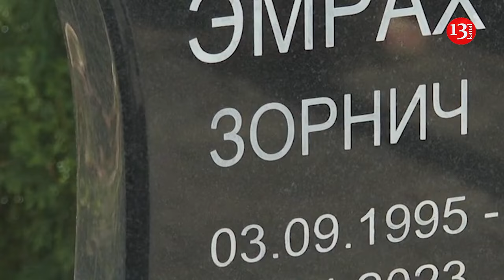"Like in Stalin's time": Russian Army built on lies and death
The Russian army fighting in Ukraine is built on lies and death. This was stated in an interview with Radio Liberty by a Serbian mercenary with the call sign "Dragan", who spent about six months on the front in Ukraine in 2022-23.

The story of "Dragan" clearly shows how the Serbs, out of a sense of misplaced trust in Russia, are suffering irreparable losses in the war in Ukraine, faced with systematic violation of promises by their "brothers".

"Human life is as valuable to them as it was during the time of Joseph Stalin," Dragan said.

The Serb said he went to war because he was attracted by the prospect of "helping the brotherly Russian people" and the chance to get a Russian passport, which he was promised. "Salary and money were not my motive," he said.

Formally, "Dragan" signed a contract not with the Russian Ministry of Defense, but with the private military company "Redut". After that, he was assigned to a unit of the 1st sabotage and reconnaissance airborne assault brigade "Wolves", and the training of recruits was conducted by instructors of the Special Operations Forces of the Russian army. After two months of training, in January 2023, the Serb was sent to Ukraine along with others.

"Dragan" fought at Lisichansk and Avdiivka. They were also sent to Soledar, which was captured by Russian forces in January 2023. He says he counted about 70 other Serbs during his eight months in the Russian army, 15 of whom died in that short time. Many of them were sent into battle with far less training and completely unprepared for combat.

"We are the only ones who have gone through [the full two months] of training," Dragan said. "For others, it was five to 14 days."

A typical example of Russian lies, reported by "Dragan", was the case of a Serb named Emrah Zornic. The media claimed that he died trying to "assist the wounded and civilians" in Donbas. But "Dragan" says that Zornic was a fighter. Moreover, Zornic only had "afternoon training" before receiving a weapon, "and that's all." Although Zornic was a Muslim, Russian media reports that he was buried in Russia according to Orthodox rites, probably for political reasons.

After six months in Ukraine, in June 2023, "Dragan" was disappointed by what he saw in the Russian army. In his view, "business and corruption are flourishing" and "Russians, as we Serbs imagine and consider them, exist in a very small percentage." He also said he understood that he would never receive the Russian passport he had been promised.

Before returning to Serbia, "Dragan" was given a document stating that he worked for the Moscow company Monte Gradnja in case the Serbian authorities had "questions" for him. İn addition to the Serbs poisoned by pro-Russian propaganda who voluntarily go to die for Russia, the Russians are trying to attract other foreigners to the front, but most often by lying.